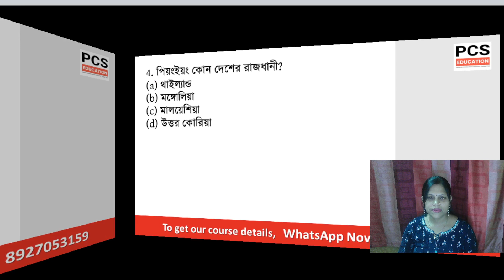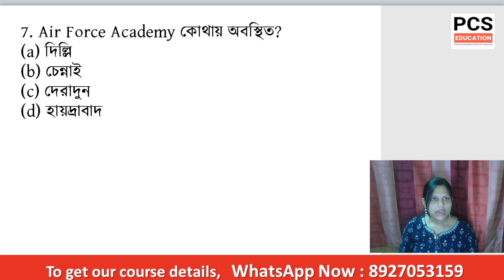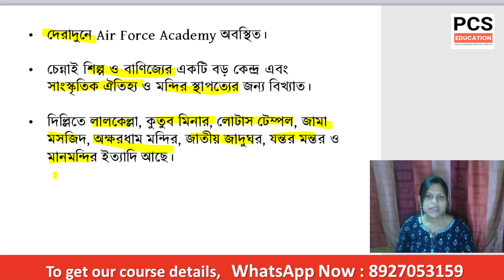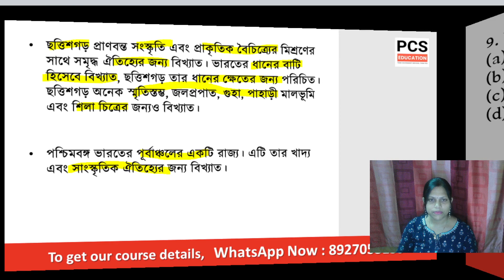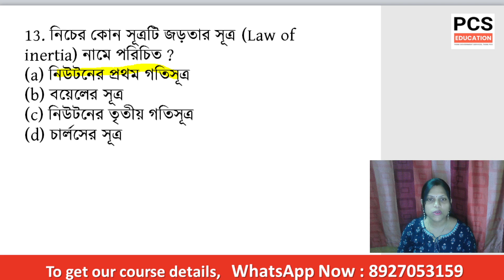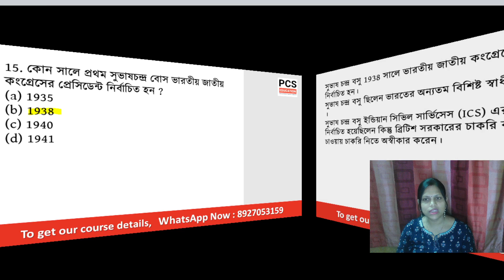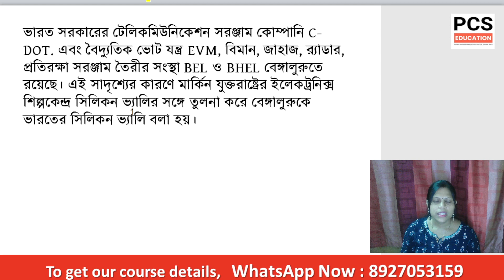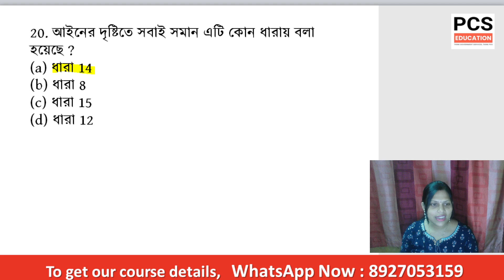Food SI Mock Test with Explanation by Gouri Ma'am Set06 | Daily 3.00 PM 🔥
WBPSC Food SI - Special Mock Test with Explanation | Daily 3.00 PM | PCS Education

💢Food SI এর প্রস্তুতি,Best Guidance আর Best Books এর সাথে .

[A] Food SI Full Course ( Video Recorded Classes + 10 copies pdf books )
[B] Food SI Only Notes (10 copies pdf books only )
[C] Food SI Mega Mock Test Series (300 mock test)

[A] Food SI Full Course 👇
* Class Mode : Online Recorded
* Class হবে : Telegram Channel এ
* Number of Teachers : 5
* Course Covers : Full Syllabus
           1) Recorded Class
           2) All Pdf Books
           3) Pdf Notes
           4) Weekly Mock
           5) Monthly Mock
           6) Final Mock
* Course Validity : Lifetime
*Course এর Strategy Book + রুটিন

Full Course Fees : 2000/- ❌
আজ Offer চলছে: 999/- ✅

[B] Food SI Only Notes 👇
যদি আমাদের Food SI GK  Special Pdf Notes নিতে চান ( 10 Pdf Books : History,Indian Freedom Struggle ,Indian Geography, West Bengal Geography, Physics, Chemistry, Biology ,Polity , Economics, Static GK )

10 Pdf Books Price : 1200/- ❌
আজ Offer Price : 599/- ✅

[C] Food SI Mega Mock Test Series :

Chapterwise Mock Test : 251 টি
Subject wise Mock Test : 26 টি
Food SI Full  Mock Test : 23 টি

Total Mock Test = 300 টি

Mock Test হবে Telegram Channel এ Pdf Question Paper and Pdf Answer Script দেওয়া হবে। Question Paper Bengali Version.

📌Only Mock Test Fees : 299/- ✅

To Get our Course and Payment Detail

[Plz Do Not Call , Only Serious Aspirants WhatsApp us ]